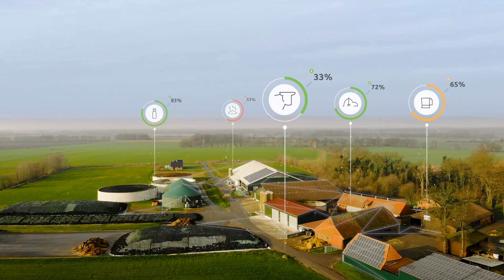Lely introduceert Horizon - Slim boeren binnen handbereik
Wil je meer weten? Ga naar